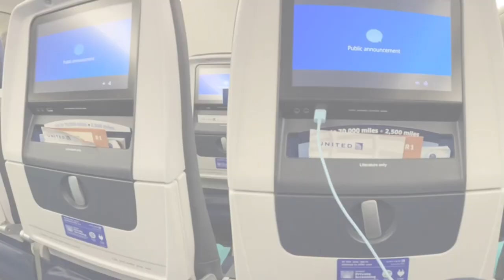Rey Mysterio & Dominik Mysterio WWE Wrestlemania 38 Gear by SOLLUNA Hayashi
"The Mysterios"
VS The Miz & Logan Paul

AT&T Stadium Dallas,TX / April 2nd. 2022

Behind the scene of making The Mysterios Wrestlemania 38 Gear.

You can check more Rey Mysterio Mask
by M.Hayashi / SOLLUNA Brand